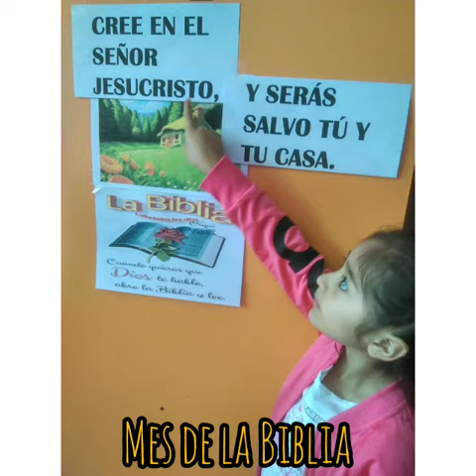MES DE LA BIBLIA- ALTARES 5 AÑOS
QUEREMOS CELEBRAR EN FAMILIA ESTE MES DE LA BIBLIA.
"COMPARTE LA BIBLIA PALABRA DE VIDA"